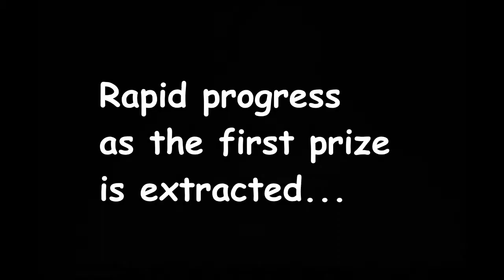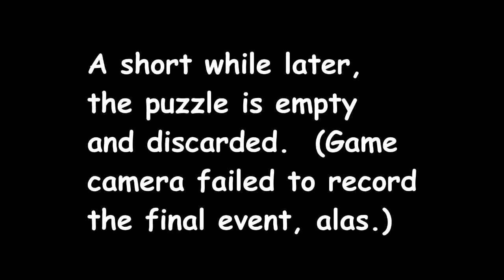Raccoon Puzzle Time 12 April 18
A "get the treat" puzzle is set out for the neighborhood raccoons, with vanilla cream cookies as the hidden prizes.  Will the young raccoons be able to get their treats?